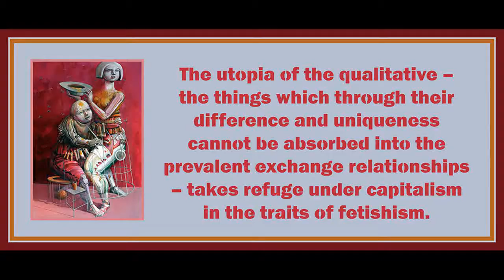77 from Minima Moralia by Theodor Adorno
Art is by Valeriu Buev.